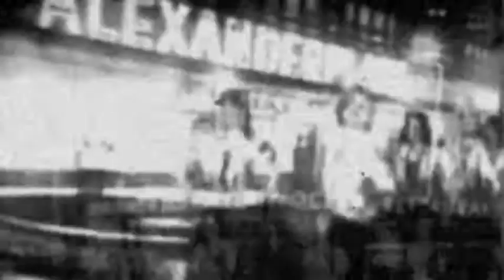BIFOCAL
Segundo sencillo y video NO OFICIAL del disco doble del mismo nombre de Atto & the Majestics